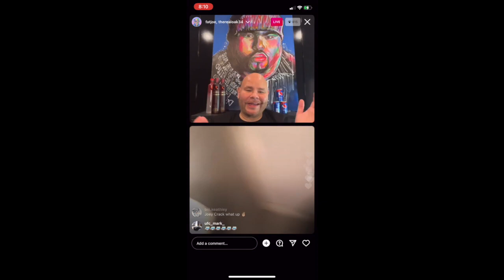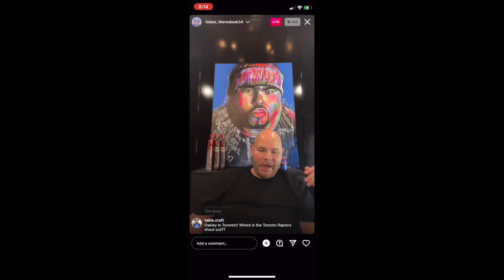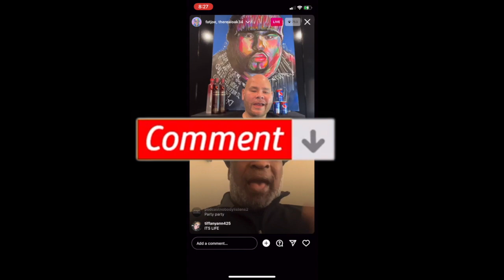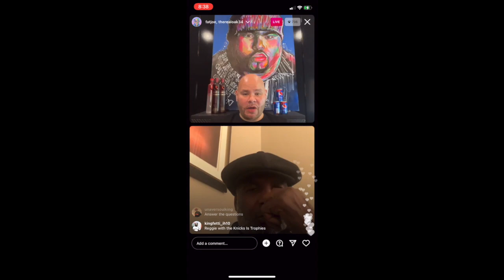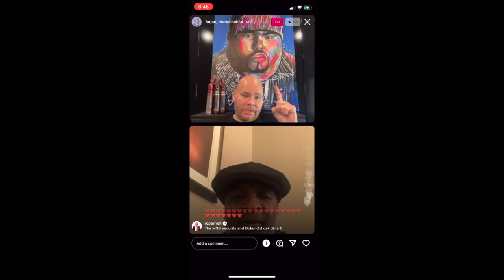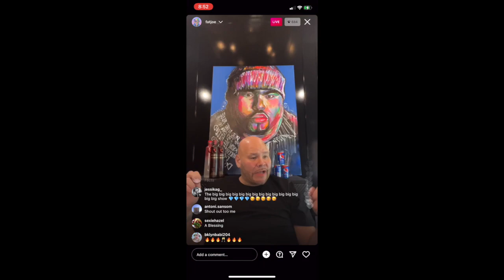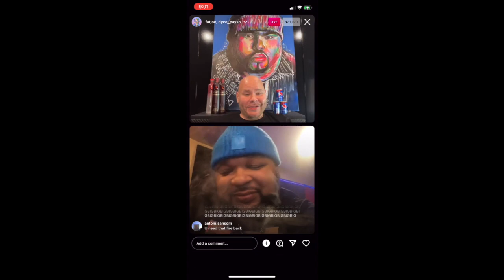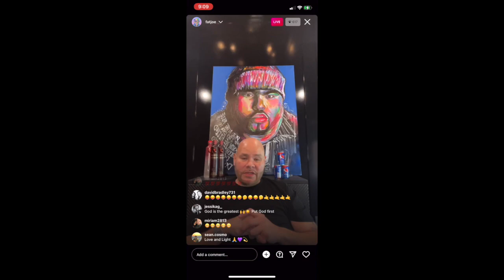FAT JOE IG LIVE WITH CHARLES OAKLEY 2/4/22